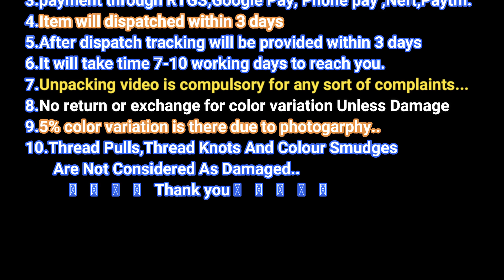Pure Linen By Linen 100 Count Cotton Sarees With Contrast Borders & Blouse For Best Price Online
LinenByLinen 100Count is a fabric used widely in the fashion industry and is made of fibers that are procured from the flax plant (also known as linseed).Linen, like most other fabrics, can be embroidered on or printed on to create different patterns or designs as per the creative vision of the designer working with it.

So When linen is combined with cotton, khadi,and silk the CottonSarees is become softer. Linen is wearable throughout the year -in Indian conditions -Linen is one of the best fabrics known for being the lightest of all. It is comfortable and has sweat absorbing properties.

The Thread Count of a fabric is measured by counting the total number of threads running in the warp (length) and weft (width) in a square inch of fabric. The higher the thread count, the better the quality of the fabric.

Linen is breathable but has the tendency to be stiff. so When linen is combined with cotton, khadi,and silk the saree is become softer. Linen is wearable throughout the year -in Indian conditions -Linen is one of the best fabrics known for being the lightest of all.

Linen becomes softer and more absorbent after each wash, which is pretty neat. Wash linen on low temperatures in lukewarm or cold, and preferably soft, water. Use the gentle machine cycle and a mild detergent to protect the fibres. Again, read the individual manufacturer's care instructions to be sure.